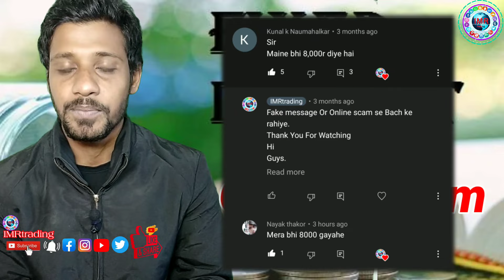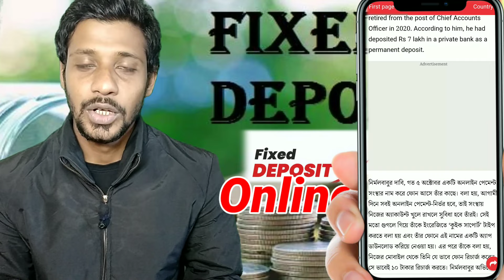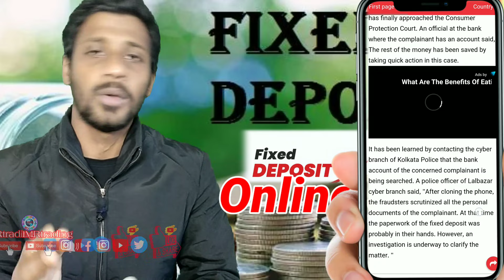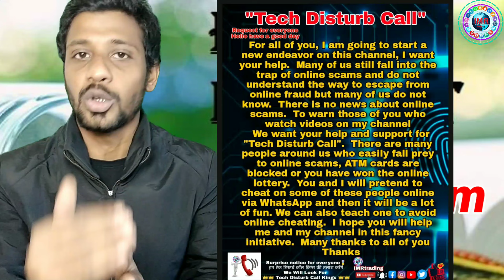This Time Cyber Attack In Fixed Deposit Cyber ​​Crime In FD 2022 How To Safe your FD? FD Fraud 2022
👨‍🔧Video Content 👨‍🔧

Sincerely,
𝗜𝗠𝗥𝘁𝗿𝗮𝗱𝗶𝗻𝗴
IMRAN MONDAL
Form Howrah West Bengal INDIA 🇮🇳
🖐️Follow on Social Media🖐️
LiveChat
Hi
I am imran
Keep Watching 📽️
Join us

Join Us 𝗜𝗠𝗥𝘁𝗿𝗮𝗱𝗶𝗻𝗴 Digital Family.
💥👉RELATED QUERIES👈💥
Latest News Fixed Deposit Fraud
How To Safe your FD?
FD Fraud 2022
what is fixed deposit Fraud
__________________Thank you_______________